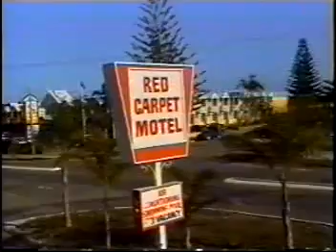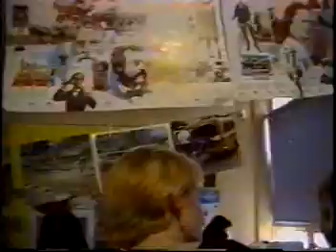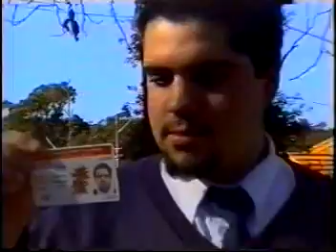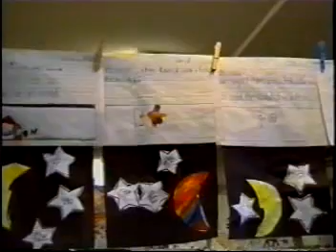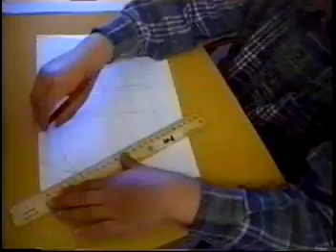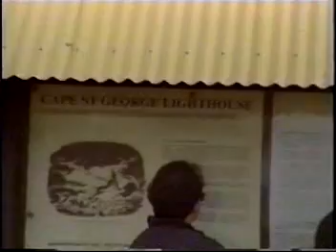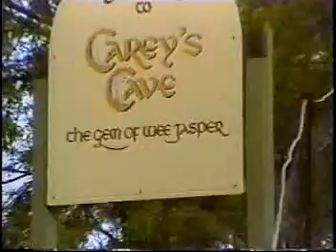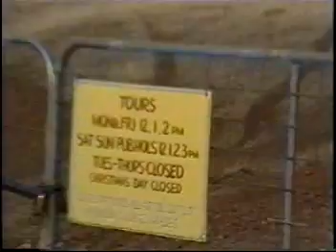NSW Australia 1997 #2